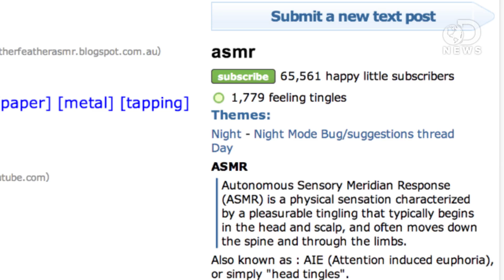Can You Have A Brain Orgasm?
There's a weird phenomenon here on YouTube called ASMR. Autonomous Sensory Meridian Response creates a tingly and calming sensation, and no one knows why! Laci takes a look at a recent study to shed some light on the mystery behind these videos.

ASMR Research & Support
"Autonomous Sensory Meridian Response (ASMR) is a physical sensation characterized by a pleasurable tingling that typically begins in the head and scalp, and often moves down the spine and through the limbs."

"Has a particular voice ever sent shivers down your spine? Do crinkles and crackles ever tickle your brain? If so, you are one of many individuals who experience autonomous sensory meridian response (ASMR)."

"You can find almost anything on YouTube. I can imagine a future historian analyzing the millions of videos from a certain period of time, using it as a window into our contemporary society. I further imagine some videos would be quite mysterious, however."